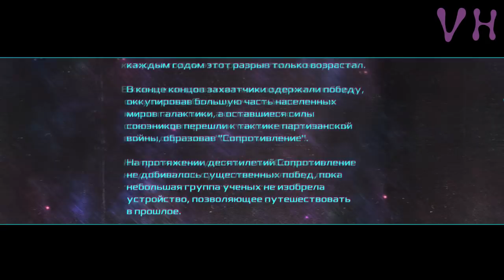INSPACE 2980 #1 Охота на астероиды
Промо-Код (B76973AC84D34387)

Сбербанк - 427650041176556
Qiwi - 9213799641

INSPACE 2980 - это стильный и динамичный скролл-шутер из эпохи 16-битных консолей и аркадных автоматов, выполненный в современной 2d графике.
Прими участие в захватывающем приключении и спаси галактику! Снова!

Динамичные сражения.
Бесконечный поток различных врагов не позволит расслабиться до самого конца битвы.

Апгрейды и бонусы.
Десять характеристик корабля, которые можно улучшить, а также множество бонусов, которые позволят более эффективно справляться с ордами врагов.

Дроны поддержки.
Дроны помогут выжить даже в самых жестоких битвах. Они отремонтируют корабль или помогут уничтожить врага.

Спецприёмы.
С помощью специальных возможностей вы сможете справиться даже с самыми сложными задачами!

Различные виды оружия.
Ракеты, лазерные лучи, электрические разряды, плазменные пушки. Вы найдете подход к любому врагу!

Различные враги и боссы.
Большое количество различных вражеских юнитов, отличающихся как внешне, так и паттерном поведения.